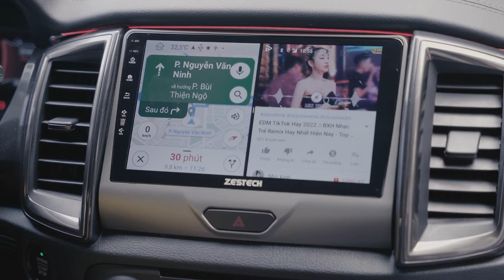TÍNH NĂNG CHIA ĐÔI MÀN HÌNH - TRẢI NGHIỆM ĐA NHIỆM CỰC KỲ THÚ VỊ VỚI ZESTECH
Tính năng chia đôi màn hình mang tới trải nghiệm đa nhiệm cực kỳ thú vị!
𝒁𝑬𝑺𝑻𝑬𝑪𝑯 - 𝑲𝒚̉ 𝑵𝒈𝒖𝒚𝒆̂𝒏 𝑶̂ 𝒕𝒐̂ 𝑻𝒉𝒐̂𝒏𝒈 𝑴𝒊𝒏𝒉